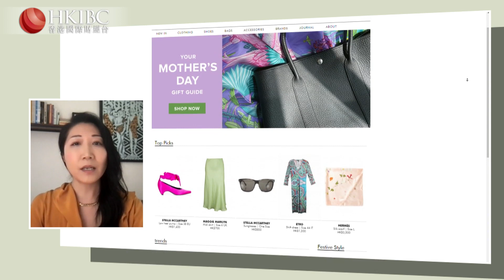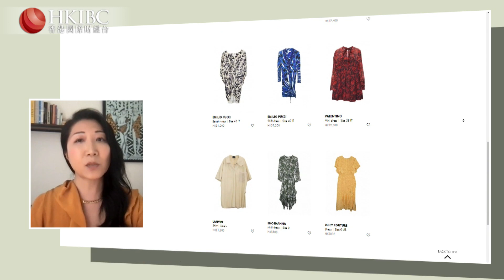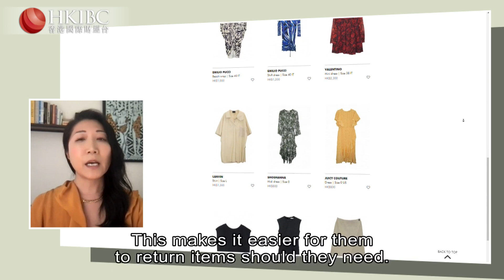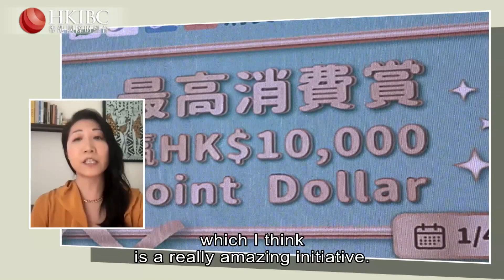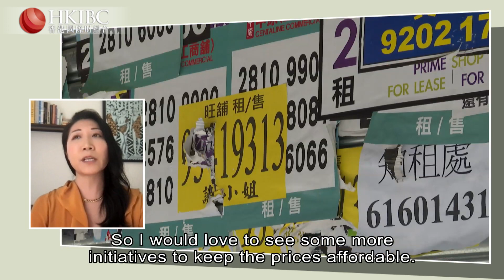All About Money | Sarah Fung on navigating luxury fashion retail sales amid fifth wave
Hong Kong's retail sector has been gaining momentum following the relaxation of social distancing rules. In this episode of AllAboutMoney, we speak with Sarah Fung, the founder and chief executive of the HULA, to learn more about the fashion retail sector's current situation, and how her platform has managed to keep growing even during these challenging times.

The HULA is an online platform that sells pre-loved fashion items from over 3,500 brands.